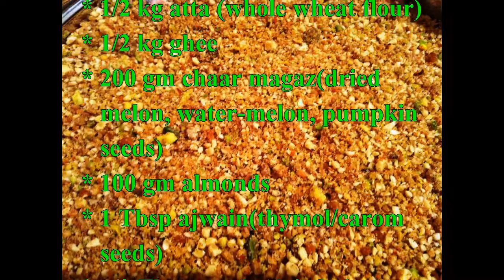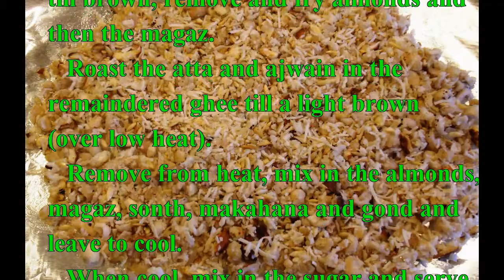Panjiri Recipe for New Mother